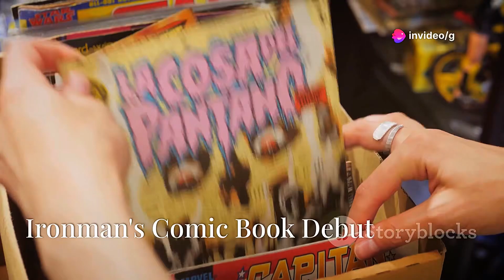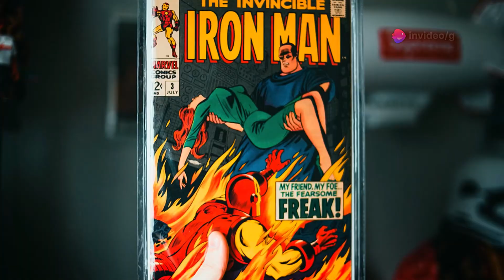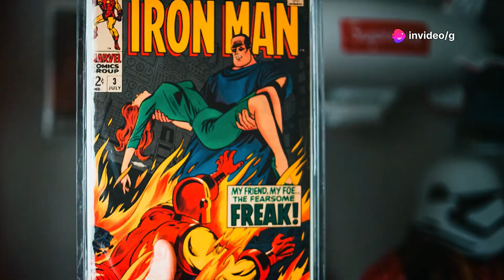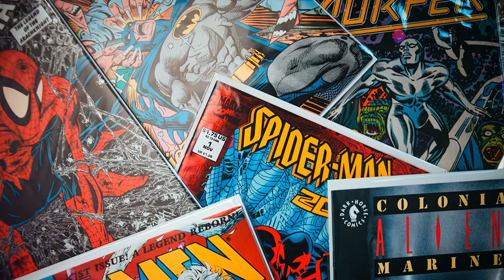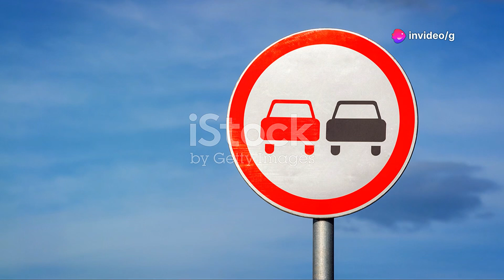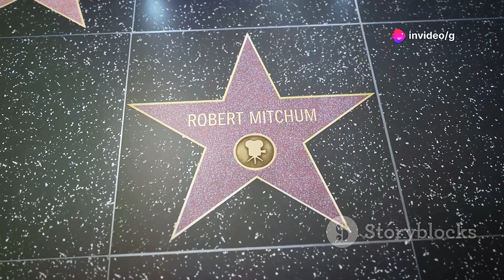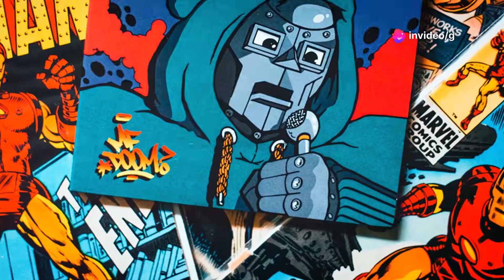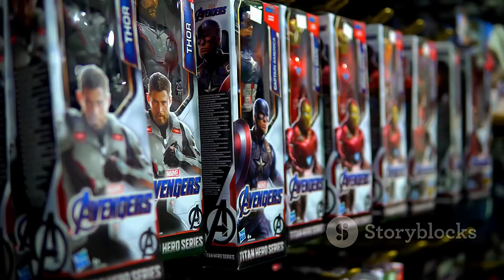The Entire History of Ironman in Marvel (2024)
📚Elon Musk's Secrets to Success:

📚Maximize Results with GPT-3: